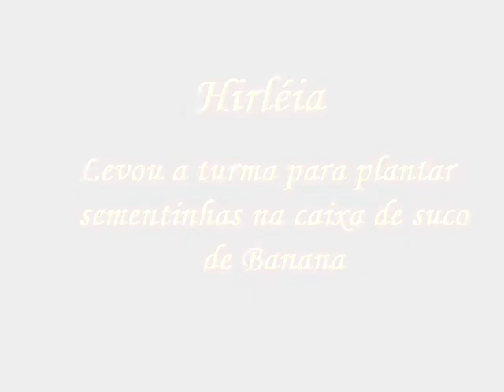3ºB prte 1-3 by:Guilherme Tremonti